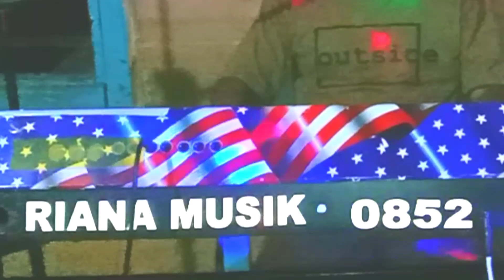LAGU JAMBI BASiNG KADAK